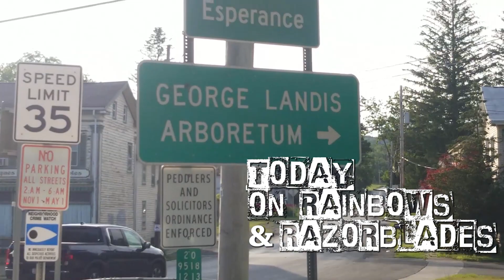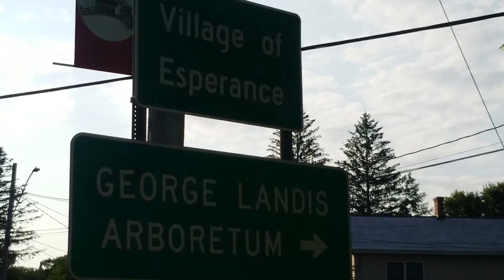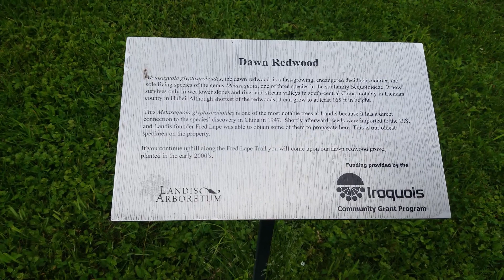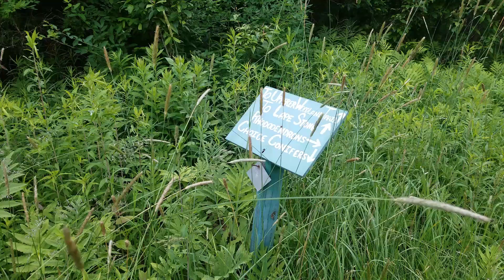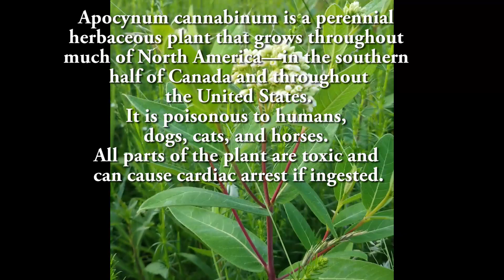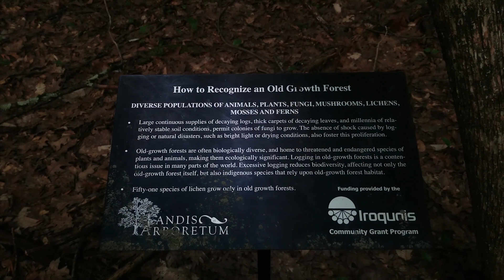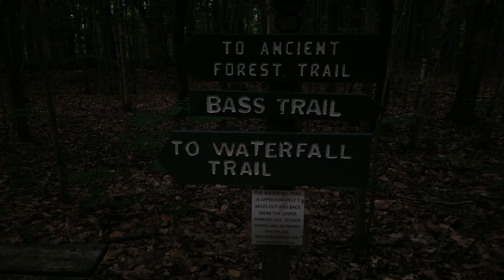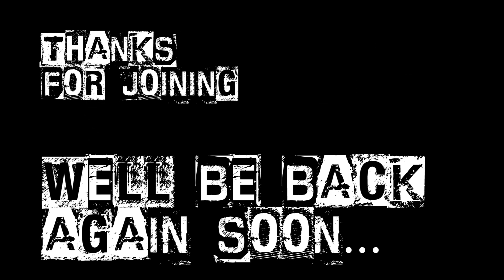6-19-23 :: Landis Arboretum